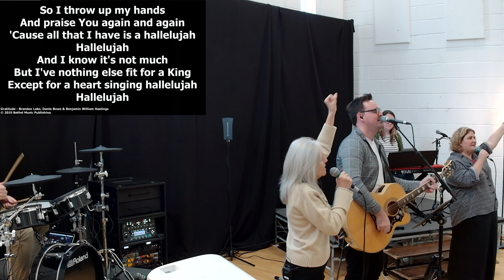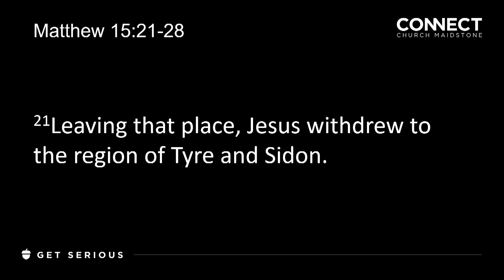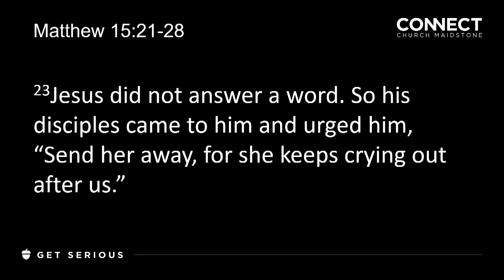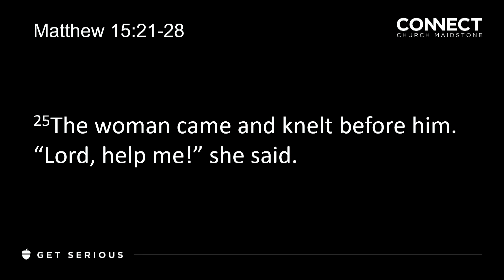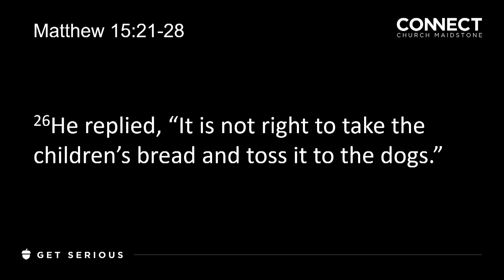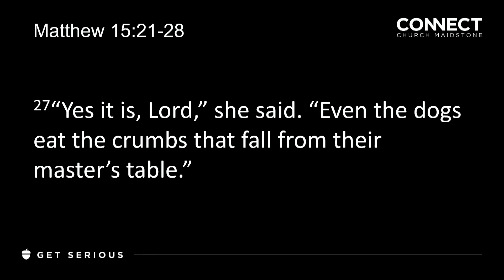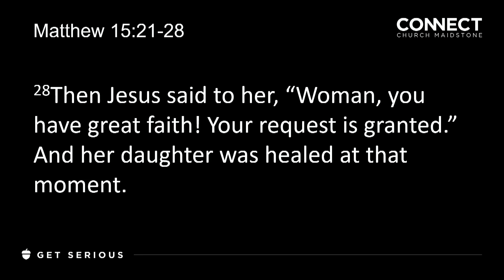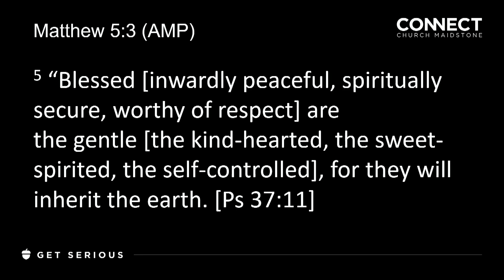CONNECT Church Maidstone Online 10.11.24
Welcome to CONNECT Church Maidstone Online. This is a recording of our service of 10.11.24, with ministry from Donna Farmer.